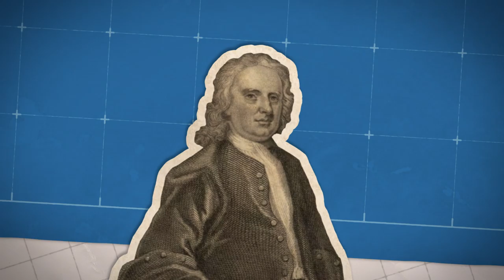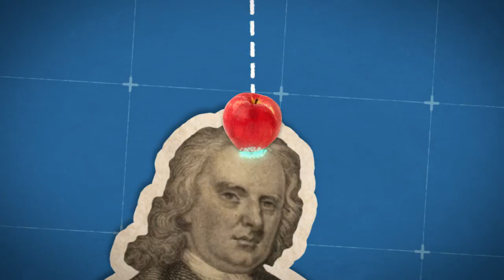Break vs. Bounce Water Balloon Experiment | TEST DUMMY SCIENCE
Why do some balloons break, and some bounce? Kid scientists Jaeda and Eddie are about to find out, scientifically, with Teddy the Test Dummy as their target!